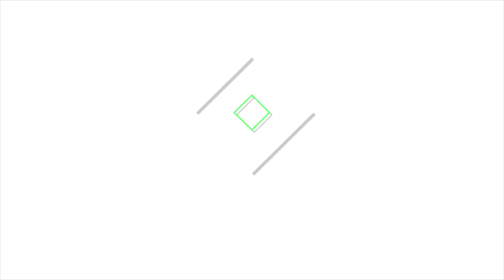Why I Plan To RETIRE From The Military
Here is why I plan on doing 20+ years in the military.

(Send me your unit patches for my wall)

MY GEAR
Main Wide Angle Lense
Livestream Microphone
COMPUTER PARTS
M.2 SSD
GAMIING
Gaming Chair
Gaming Headset
Capture Card

Common Questions
Rank - 2nt Lieutenant.
MOS - 25A - Signal Officer.
Enlisted Feb. 2015.
Commissioned May 2018
No I have not been deployed and yes I am Army Reserves.